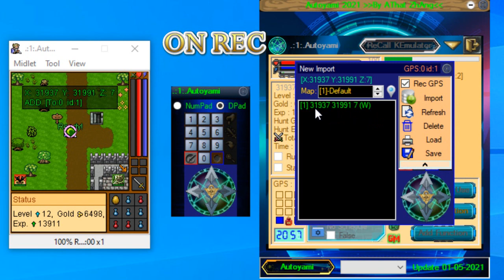Autoyami Update 01-05-2021 how to insert MAP Rec GPS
Sound of Music:
"the sky returns - AThat ZhAng"